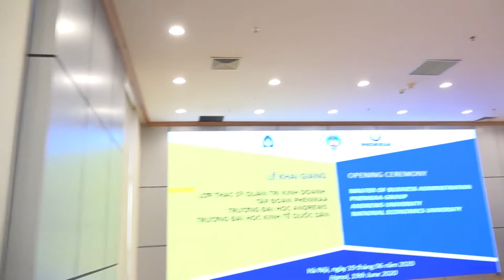GS TS Trần Thọ Đạt phát biểu trong Lễ khai giảng intake 04 Hà Nội (2020-2022) cho tập đoàn Phenikaa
Chiều ngày 19/06/2020 tại cơ sở thành phố Hà Nội, Đại học Andrews Hoa Kỳ đã phối hợp cùng trường Đại học Kinh tế Quốc dân long trọng tổ chức lễ khai giảng lớp Thạc sĩ Quản trị Kinh doanh dành riêng cho các nhà lãnh đạo, quản lý của Tập đoàn Phenikaa.

GS.TS Trần Thọ Đạt trân trọng nhiệt liệt chào mừng Tập đoàn Phenikaa tới dự buổi lễ. Bên cạnh đó GS.TS ghi nhận: “Trường Đại học Andrews trong nhiều năm qua luôn luôn đồng hành, hỗ trợ, tạo điều kiện, vượt qua nhiều khó khăn phối hợp với Viện Quản trị kinh doanh trường Đại học Kinh tế Quốc dân để mở được các khóa đào tạo MBA theo chuẩn chương trình Mỹ, được hiệp hội kiểm định chất lượng của Mỹ công nhận; theo tiêu chuẩn Mỹ nhưng lại phù hợp với bối cảnh Việt Nam”